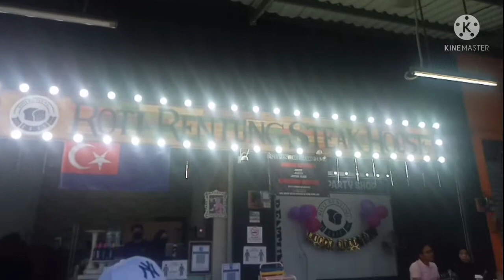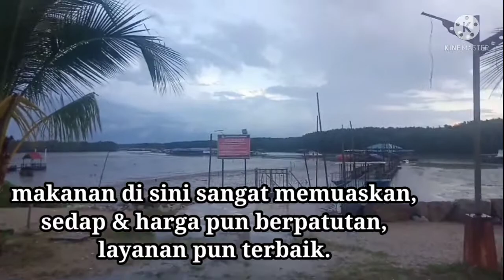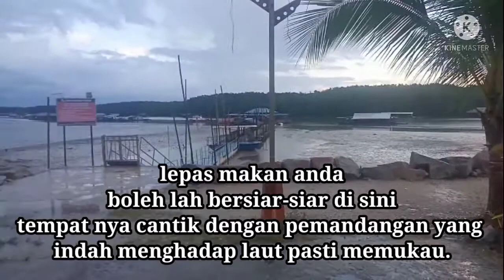Port makan sedap & best di Kong Kong cuba sekali nak berkali-kali.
Kong Kong terletak di Pasir Gudang Johor ,merupakan salah sebuah perkampungan nelayan yang sangat menjadi tumpuan kaki pancing. ianya juga merupakan sebuah kawasan eko pelancongan yang menarik, dan di sini juga terdapat banyak tempat makan yang best.